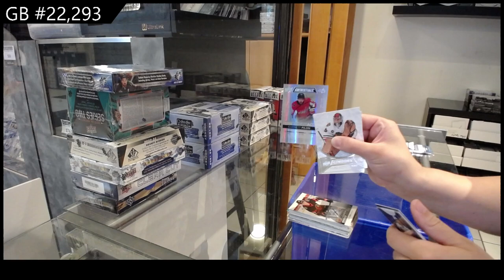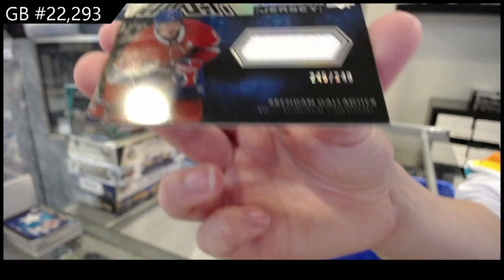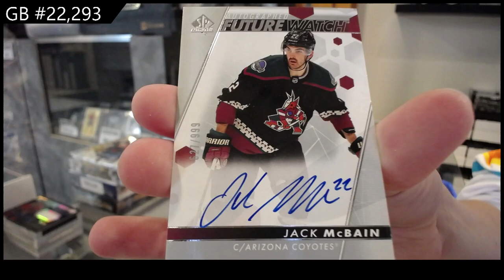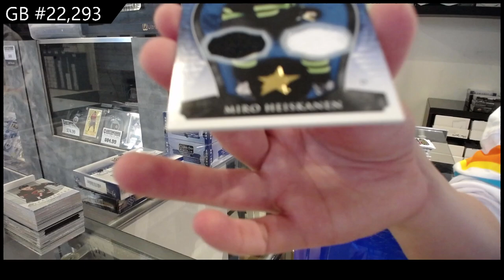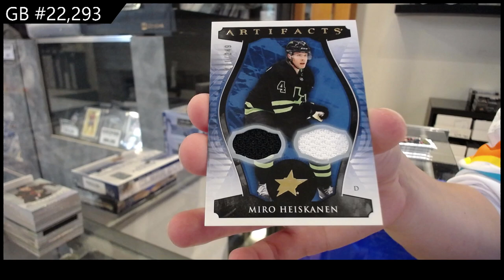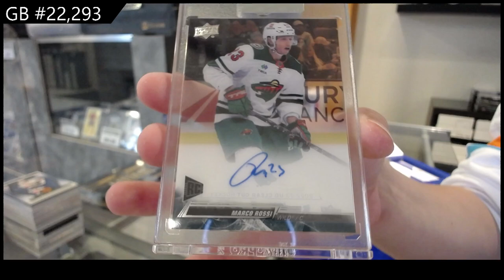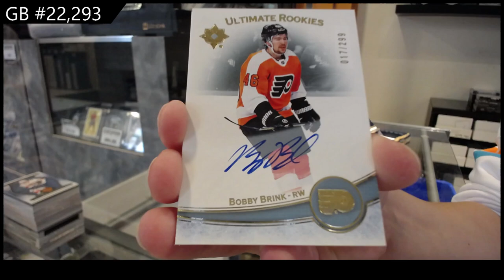Upper Deck 10 Box Hockey Break With Ultimate - CNC GB #22,293